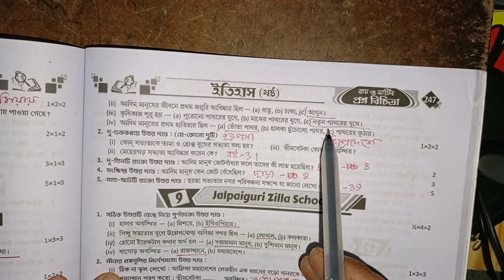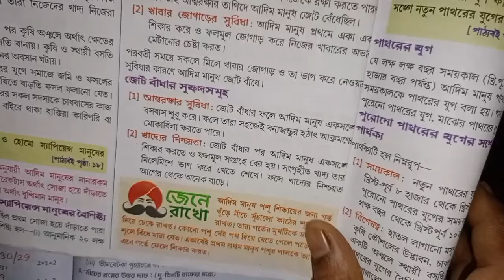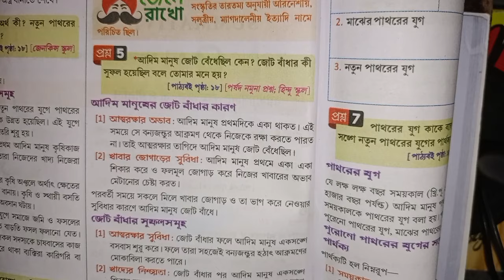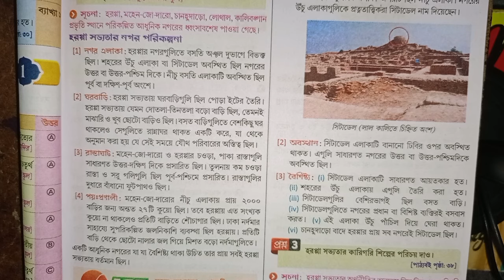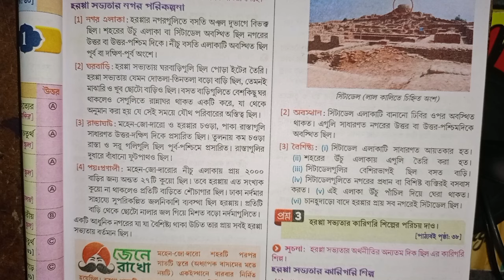RAY & MARTIN QUESTION BANK History Class 6 Falakata High School (HS)